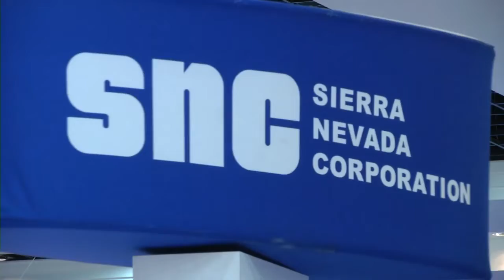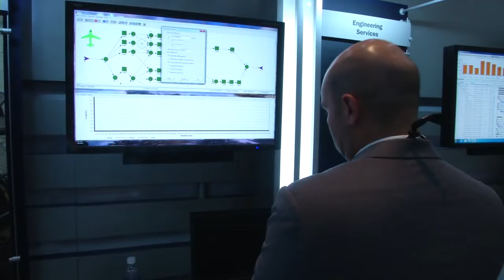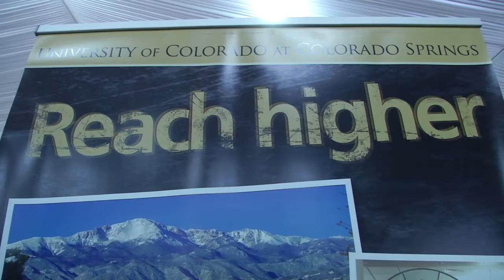Colorado: The Perfect Launch Site for Space Business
Colorado's aerospace industry leaders made their mark at the 30th Space Symposium, the premier gathering of the global space community, in Colorado Springs.